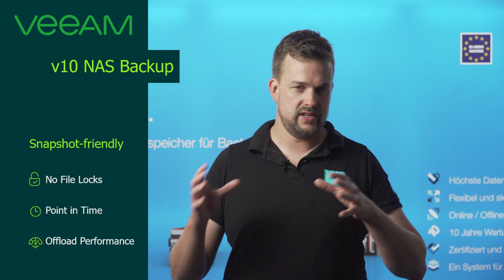FAST LTA Short Cut: Backup & Archiv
René Weber erklärt in diesem FAST LTA Short Cut, was der Unterschied zwischen Backup und Archiv ist - und wie man beides in einem System realisieren kann.